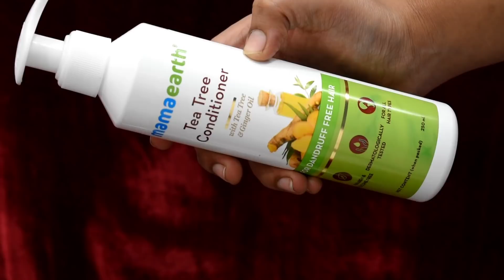Q&A Video in Tamil | YouTube income, Family, qualification and much more | Personal Q&A video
Hello everyone
  In this video I have shared Q&A Video in Tamil | YouTube income, Family, qualification and much more | Personal Q&A video

Love❤
Nithya

DISCLIMER - Everything I share in this video are completely my thoughts and opinions. I feature products that I personally like regardless of the products are being sponsored or not. I like to share products that I like and would love to share with you genuinely. This video is for people who might find this video helpful. Abusive comments are not allowed in this channel. You are not allowed use any of my photos or content without my permission. Everything you see on this video was created by me (V.Nithya) unless otherwise stated.